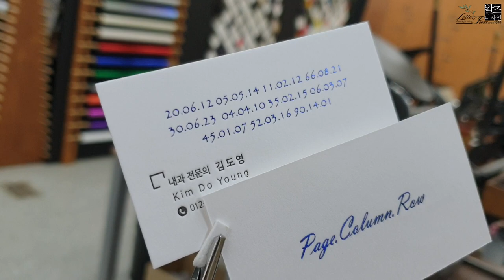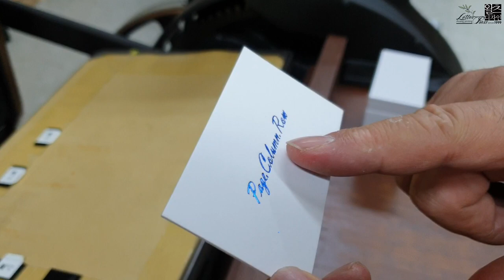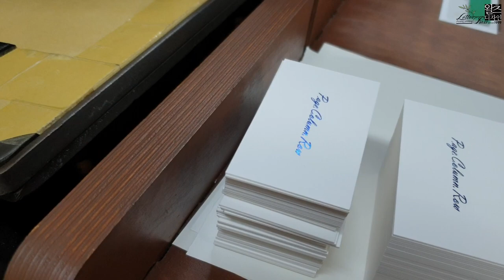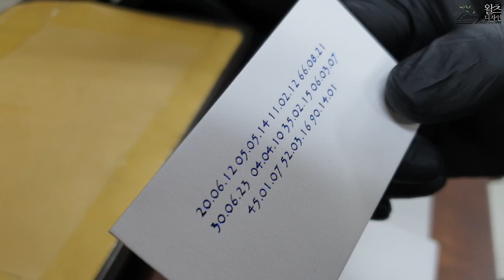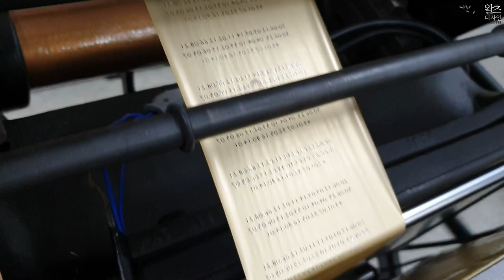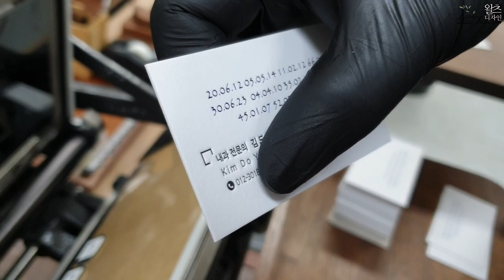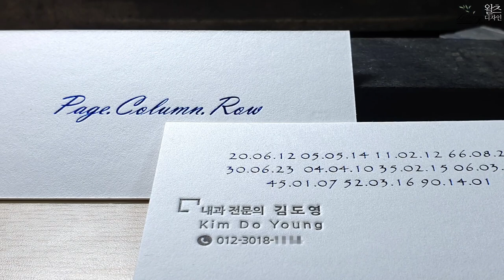예쁜 명함만들기(레터프레스) Blue foil + letterpress business card making.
청박 가공과 레터프레스 인쇄로 고급스럽고 예쁜 명함을 제작했습니다.